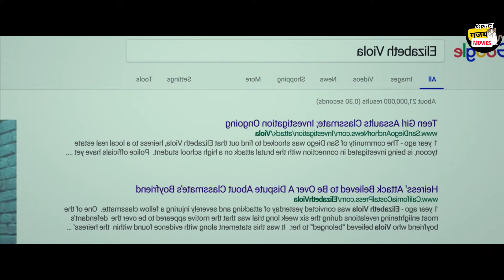A girl becomes psycho in love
Storyline: After a big bust up with his beloved girlfriend, a guy ends up in the arms of a seductive newcomer. Afterwards, she develops an obsession with keeping the newly found romance alive.

We do not endorse the views expressed in the movies we explore. Our aim is to analyze and explain these films from a comedic and critical lens.

If you find any content inappropriate, please kindly let us know and we will do our best to address your concerns. AI Tool Usages - This video script was partially generated using ChatGPT and Gemini.  While the core ideas and narrative are my own, AI assisted me in certain script sections to streamline the writing process. I carefully reviewed and edited all AI-generated content to ensure accuracy and align with my creative vision.